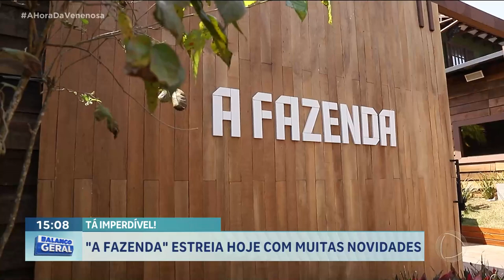TÁ IMPERDÍVEL: "A FAZENDA" ESTREIA HOJE COM MUITAS NOVIDADES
A NOVA TEMPORADA DE "A FAZENDA" ESTREIA HOJE, ÀS DEZ E MEIA DA NOITE, COM MUITAS NOVIDADES. UMA DELAS É O NÚMERO RECORDE DE PEÕES, QUE VÃO CHEGAR DE BALÃO ATÉ A SEDE PARA DISPUTAR O PRÊMIO DE DOIS MILHÕES DE REAIS.